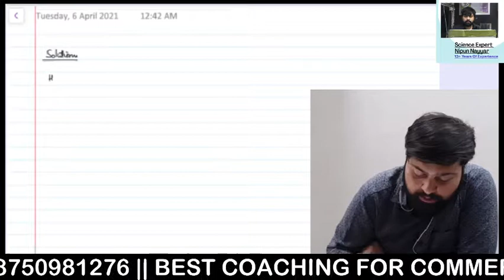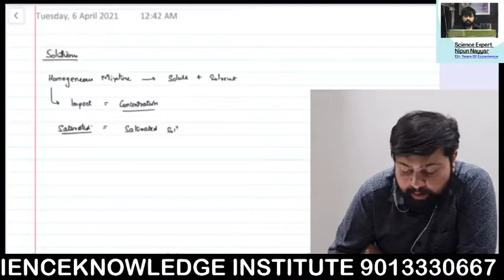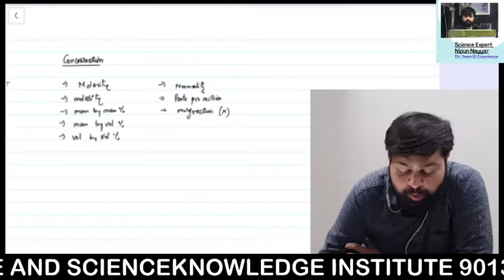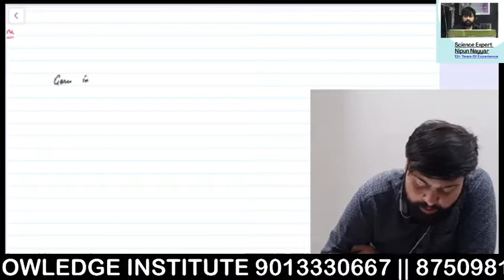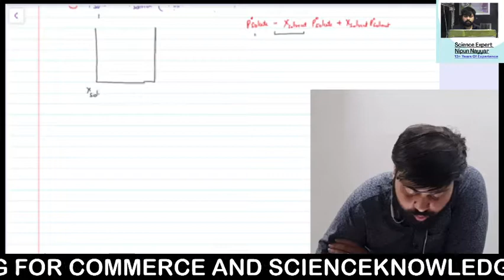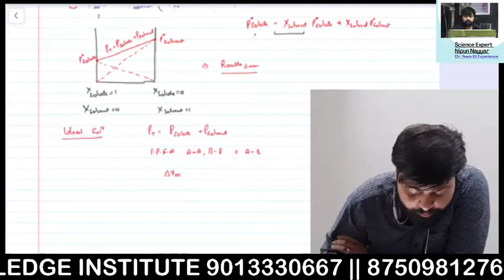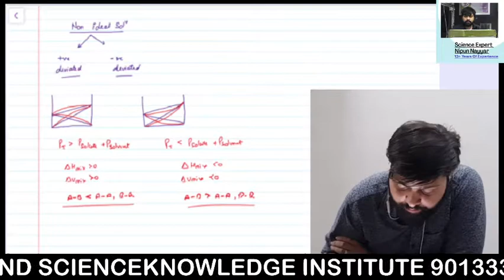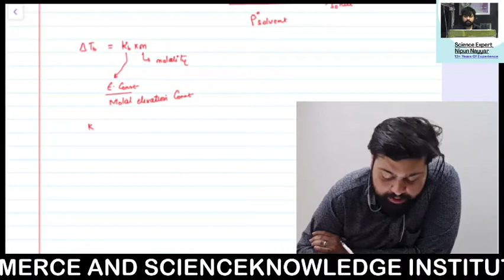prepare in a month Series | Video 1 | Solutions Theory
hello everyone, this is a brief discussion related to chapter solution regarding the complete theory.
next video will be important questions related to chapter

road to 100 is a designed and drafted book of mine, which includes 5000+ questions related to whole chemistry.